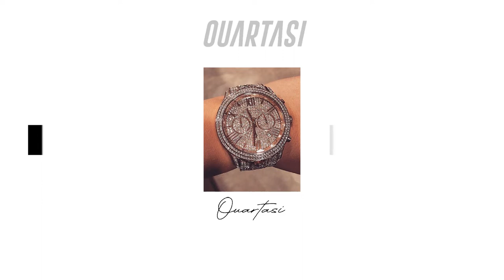M Huncho x D Block Europe (Young Adz x Dirtbike LB) Type Beat - VVS | (Ouartasi x BowieB)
Must Credit: (Prod. Ouartasi x BowieB)